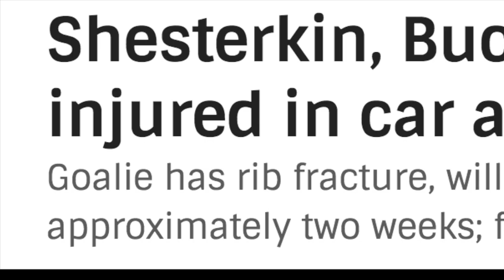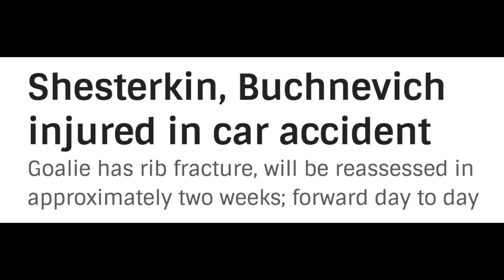Rangers Resign Chris Kreider, Skjei traded, Igor and Buchnevich involved in car accident